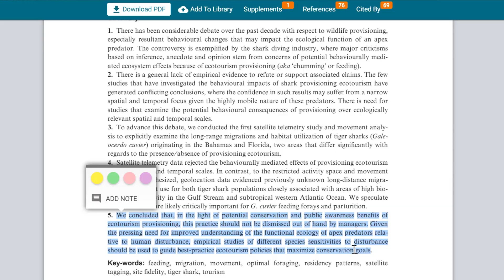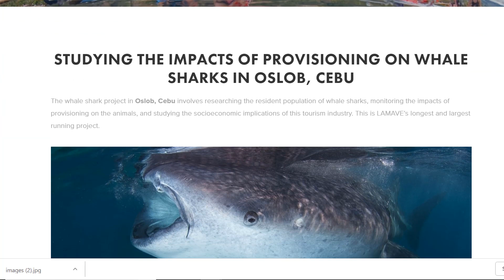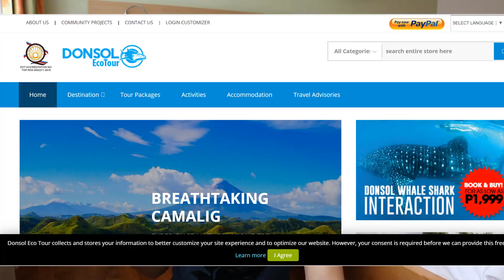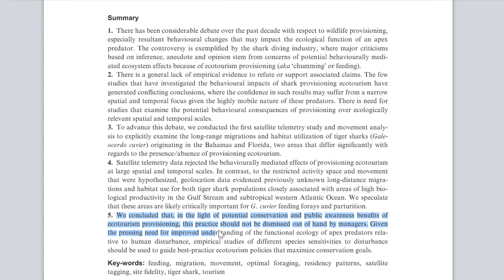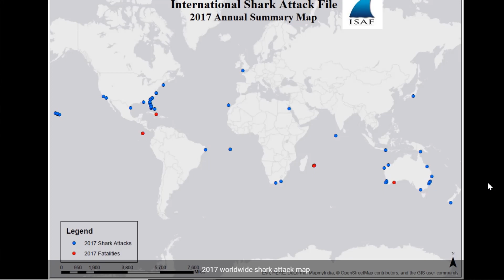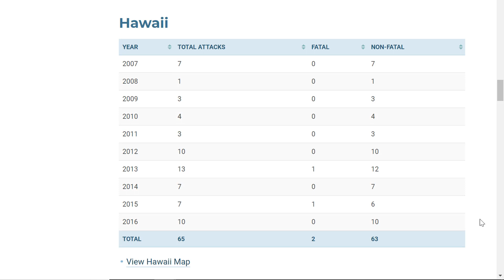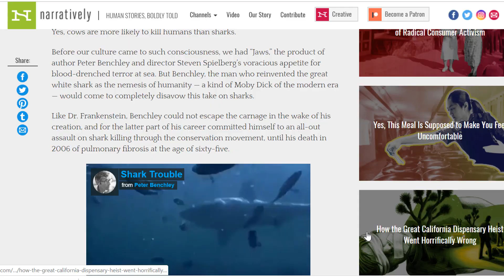Does Feeding Sharks Increase Shark Attacks?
Shark interactions, shark feeding, shark baiting, do these practises increase shark attacks?

As a scuba diving instructor, I am working my butt off to protect the image of sharks, but this is a question I always had. Therefore I decided to do some research